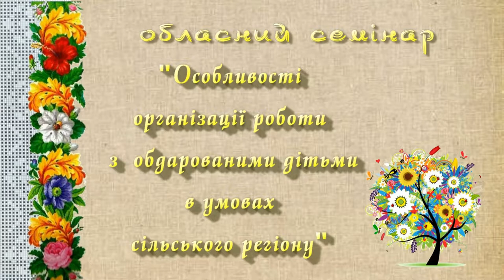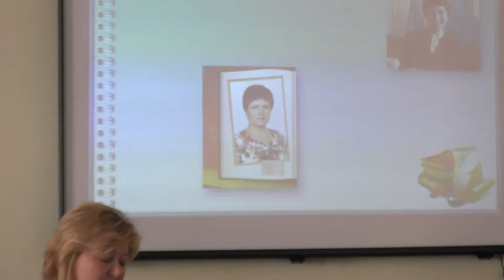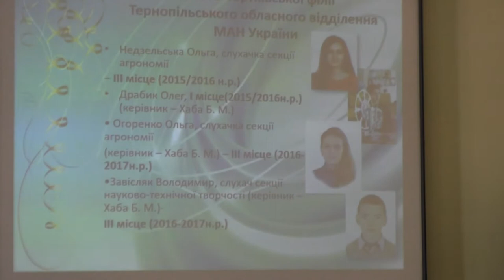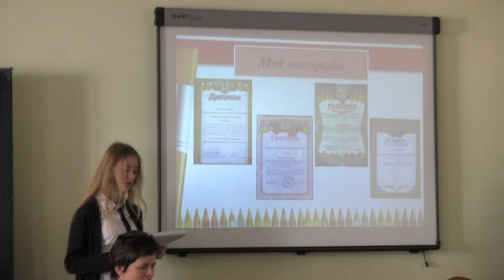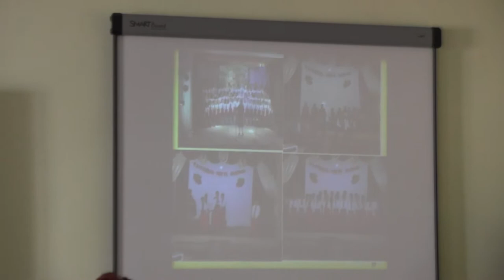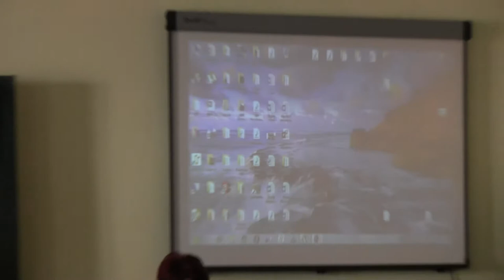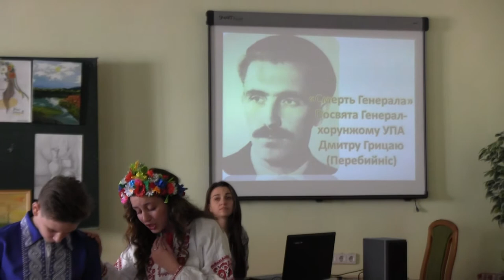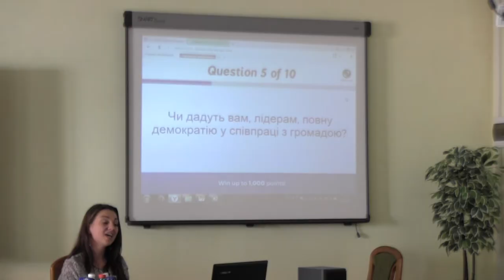Обласний семінар Чортківського РМК (частина 1)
28.03.17.
Тема семінару: "Особливості організації роботи з обдарованими дітьми в умовах сільського регіону".